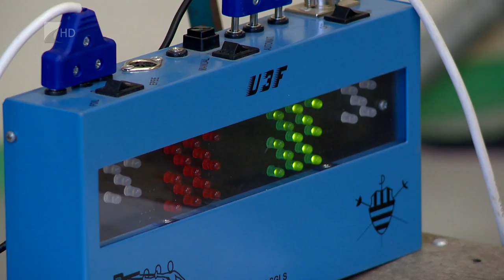Három érem Pisából - Kölcsey Tv